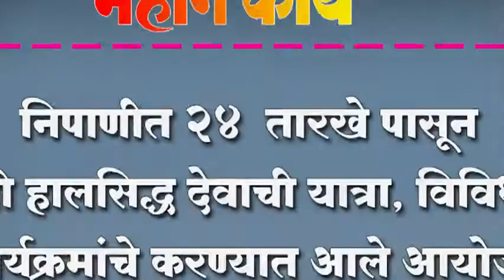निपाणीत २४ तारखे पासून श्री हालसिद्ध देवाची यात्रा, विविध कार्यक्रमांचे करण्यात आले आयोजन